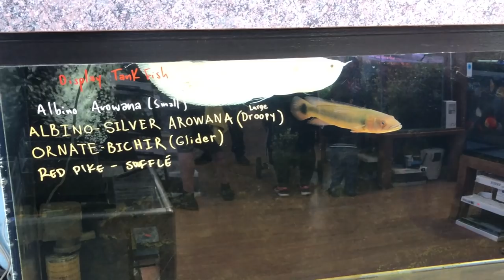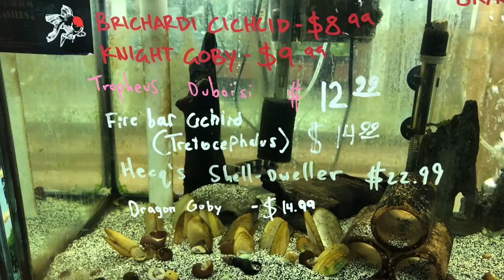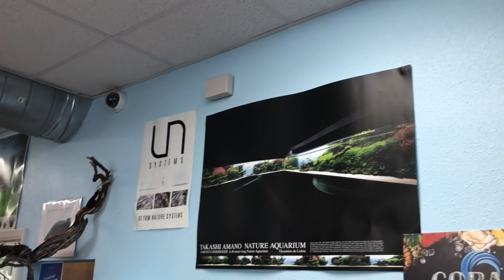Tattoos, Arowana and Aquashella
This is an update to share with you a funny story about a tattoo, where you can meet me, and a store tour of a wonderful little fish store in San Diego, CA.

Aquashella will be in Dallas, TX, March 30th and 31st, 2019.

Link to where I buy my aquarium lights, plants, fertilizers and other fish-related supplies

New Videos Twice Per Week (Wednesdays & Sundays)!

Mail To:
Tazawa Tanks
58 West Portal Ave #235